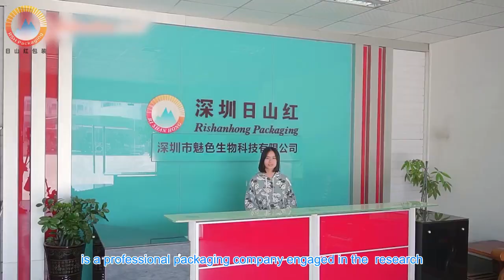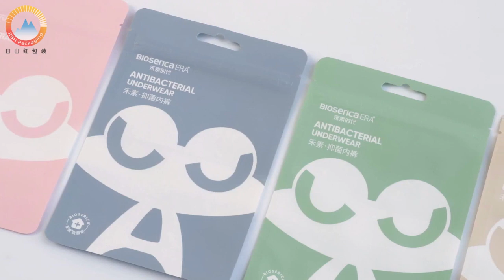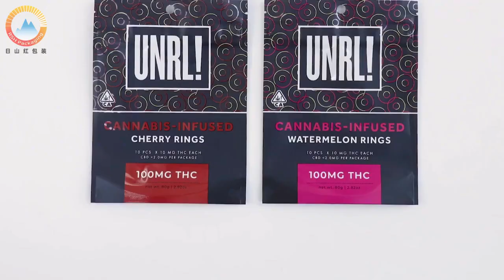Custom Plastic Kraft Bag Stand Up Pouch Bag Plastic Bag Manufacturer | RSH Packaging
Shenzhen Rishanhong Plastic Packaging Products Co., Ltd. began to engage in the packaging printing industry in 1998. It is a mature enterprise integrating product development, design and manufacturing.

The company is located in Shenzhen, near Hongkong,covering an area of more than 10,000 square meters. We has passed FDA,SGS,QS,ISO 9001,BSCI certificates. It is a production enterprise specializing in flexible packaging bag. Our products are exported to countries all over the world.

We are committed to producing the best quality products at the most competitive prices.